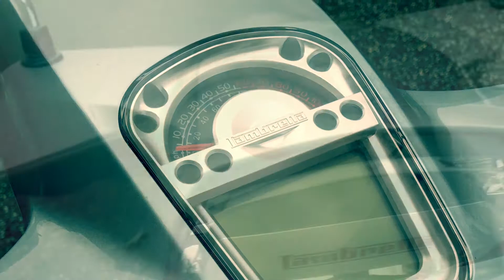Lambretta V200 Special